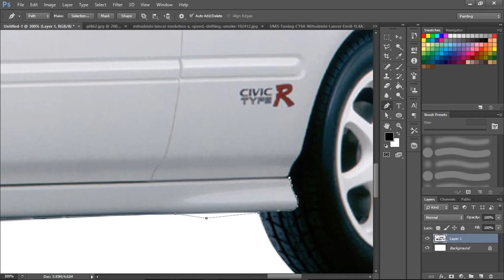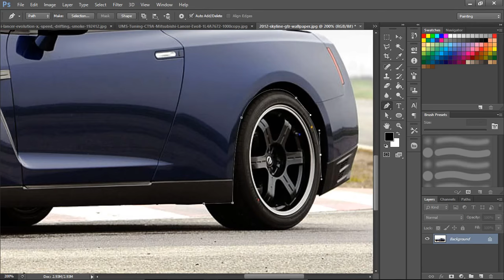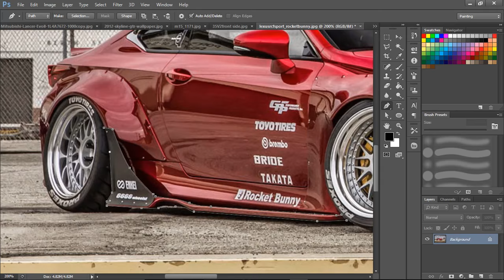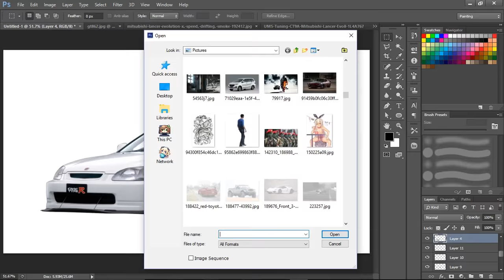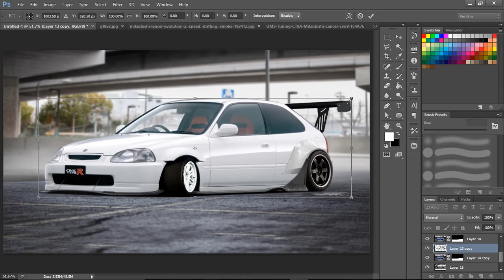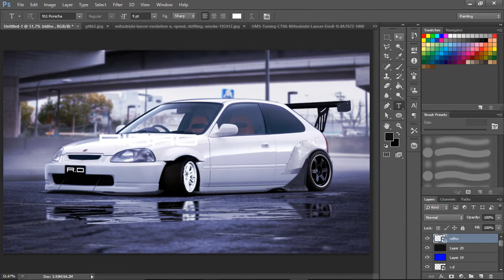Honda Civic// RWD // Drift Spec.// Photoshop // Virtual Tuning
Simple Looking Honda Civic RWD Drift spec.

i'm not good at making my own fender